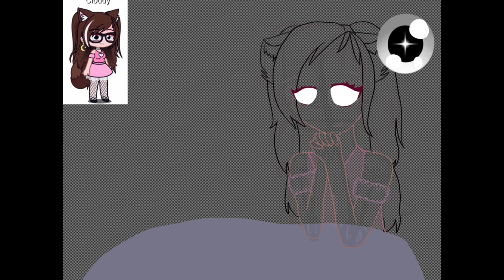💖🎉°| Cloudy - [Speed Paint] + Edit |°💖🎉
Gift for @dollieeecake2  Happy 15th Birthday To You!!